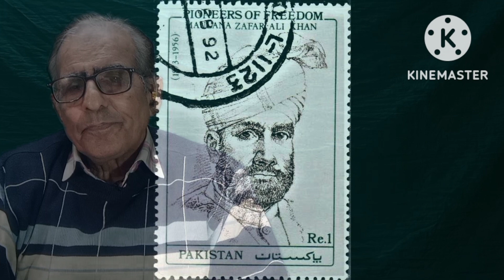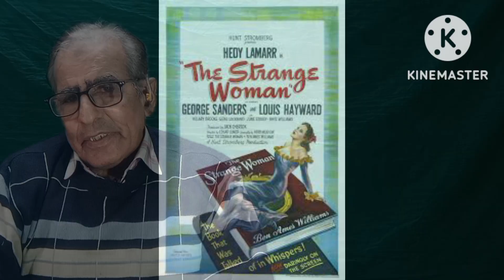Amazing Information 9November by M.Afzal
Information hub
interesting facts
department of public information
info hub
Actors
Information facts
fun facts
Sciences
science experiments
Sports
showbiz
information theory
Accident
general knowledge quiz
Quiz questions
pub quiz questions
future technology
new technology
DAYS AND HISTORY